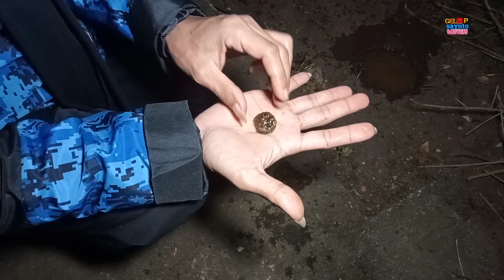🔴datangi warga yang minta tolong untuk pengambilan mustika kulbuntel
teman teman kali ini saya dan mas pandu lagi menyisir dan mencoba menarik sebuah pusaka kuno yang berusia di jaman majapahit,bantu suport ya agar channel ini berkembang dengan cara like,komen &subcribe aktifkan loncengya agar tidak ketinggalan vidio terbaru  yang kami upload,vidio ini dibuat hangya untuk hiburan semata,salam dari kami tim pandu mulia mesteri
salam hormat gelap sayutto.tonton juga ya di channel pandu muliamisteri